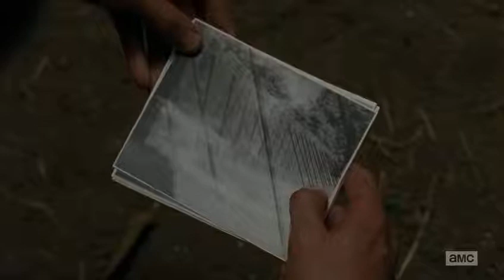The walking dead 5x11 (PARTE 1)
Aaron (Ross Marquand)